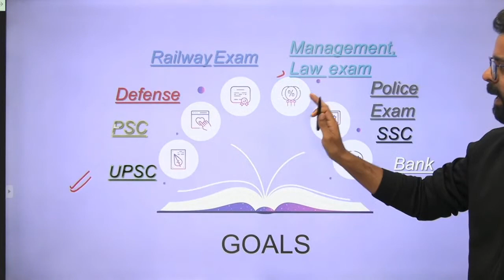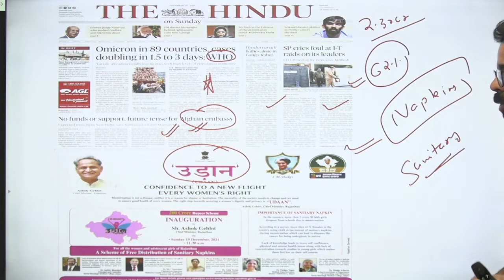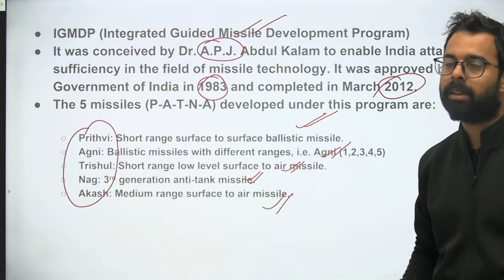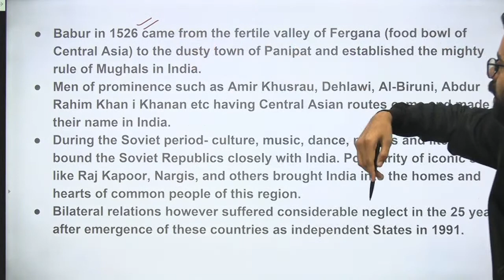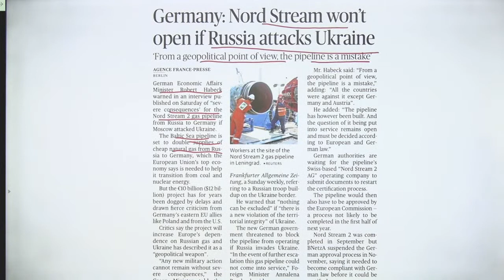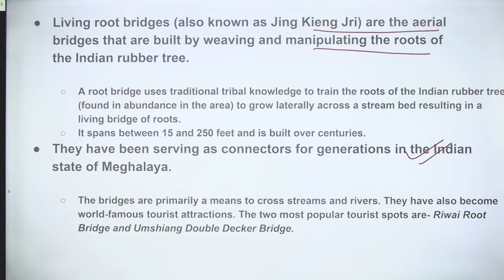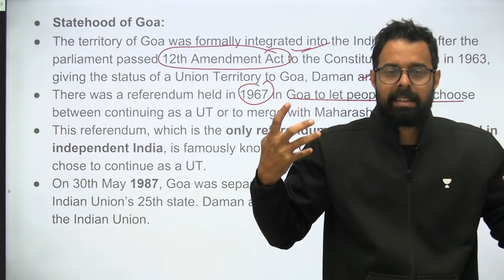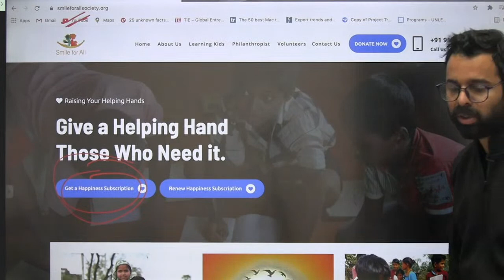Current Affairs Show | 19 & 20 Dec 2021 | Daily Current Affairs 2021| Current Affairs by Bhunesh Sir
Unacademy Learner App Benefits:
1. Learn from your favorite Educator
2. Dedicated DOUBT sessions
3. One Subscription, Unlimited Access
4. Real-time interaction with Educators
5. You can ask doubts in a live class
6. Limited students
7. Download the videos & watch them offline

✿ Morning Shows:
05:00 AM - Current Affairs Quiz Show by Bhunesh Sir
07:00 AM - General Science by Shipra Ma'am
07:30 AM - GK by Bhunesh sir
08:00 AM - Current Affairs Show by Bhunesh Sir
08:40 AM - Vocabulary Show by Harsh Sir

✿ RRB Group D Mahasangram batch:
09:00 AM -  GK/CA by Shipra ma’am
09:30 AM - Science by Neeraj Sir
10:15 AM - Reasoning by Deepak Sir
11:00 AM - Maths by Sahil Sir
12:00 PM - General Awareness by Rohit  Sir

12:30 PM - Maths by Sahil Sir (group D/CBT2)
02:00 PM - GK By Rohit Kumar
03:00 PM - Science by Shipra Ma'am (recorded session)
04:00 PM - Reasoning by Deepak Sir

✿ SSC CGL Foundation Batch 2021:
06:00 PM - English by Sanjeev Rathore
07:00 PM - General science By Amandeep Sir
08:00 PM - Maths by Dhasu Sir
09:00 PM - Reasoning by Ritika Ma'am

✿ For All Exams Foundation Batch:
05:00 PM - English by Sandeep kesarwani
06:30 PM - Reasoning by Hitesh sir
10:00 PM - Reasoning by Akash Sir
11:00 PM - Maths by Naman Sir